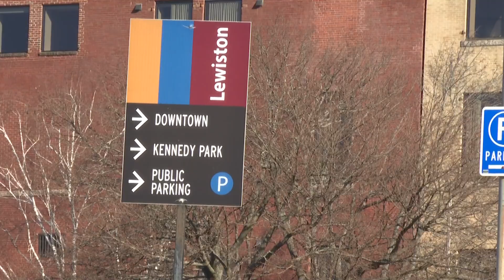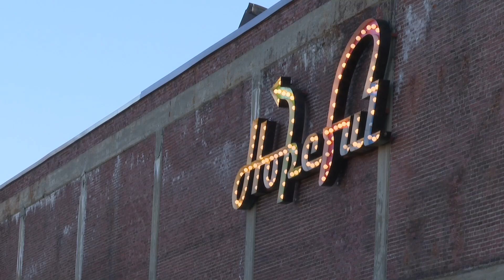Those impacted by Lewiston tragedy can get free legal help thanks to recent collaboration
Since October, a handful of legal organizations have been joining forces offering assistance to folks impacted after one of Maine's worst days in history.